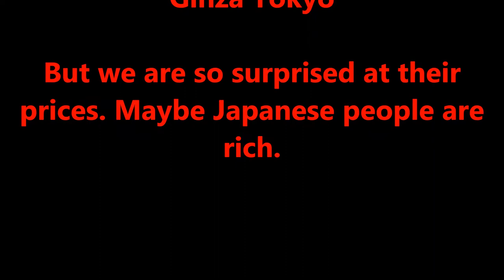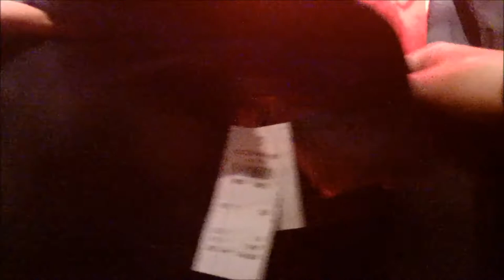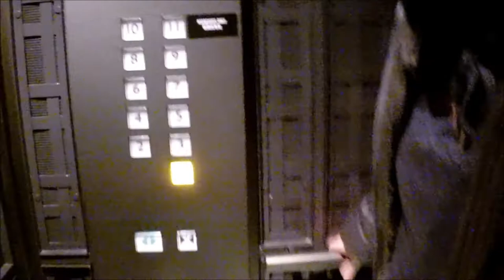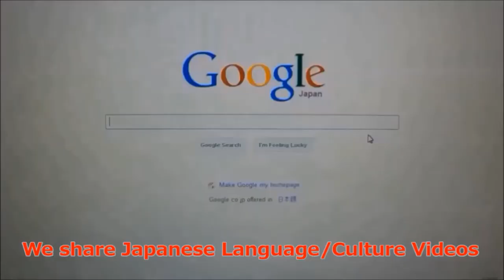Japanese people at Abercrombie & Fitch Ginza Tokyo are rich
It was very expensive at Ginza store. If you want to buy it cheap, come to America.

↓↓Japanese Photo Gallery Top Page
Akihabara, Asakusa, Shinjuku, Sushi restaurant, etc.